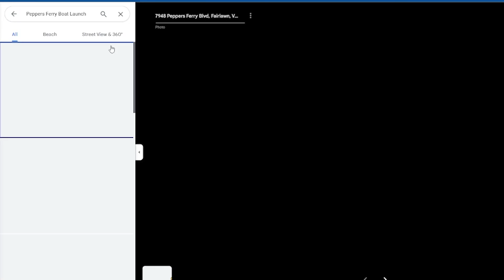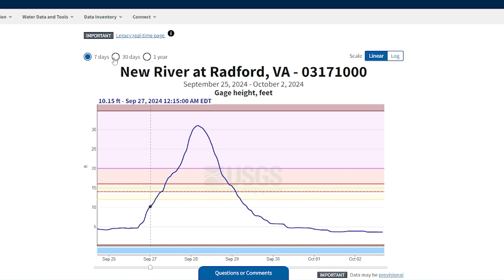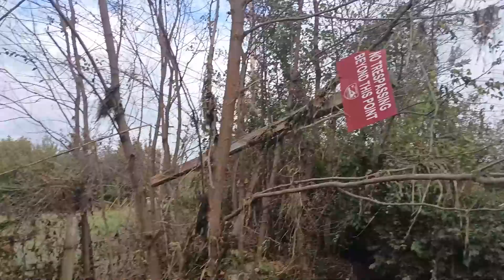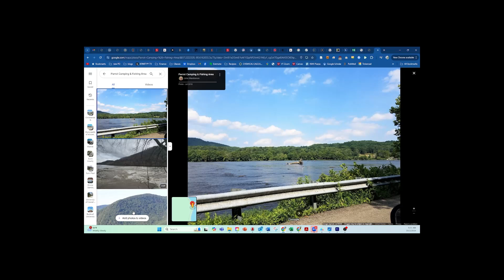Hurricane Helene Flooding in the New River Valley